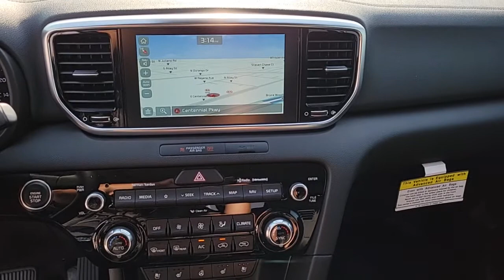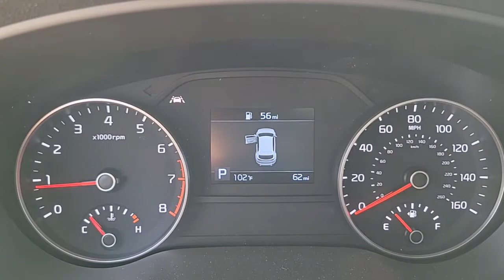2022 Kia Sportage North Las Vegas, Paradise, Henderson, Boulder City, Summerlin South, NV Z3870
STEEL GRY New 2022 Kia Sportage available in Las Vegas, Nevada at Jim Marsh Kia. Servicing the Paradise, Henderson, Boulder City, Summerlin South, NV area.
2022 Kia Sportage EX AWD - Stock#: Z3870 - VIN#: KNDPNCAC9N7983009

8555 W. Centennial Pkwy

: Moonroof Heated Seats Aluminum Wheels Panoramic Roof Power Liftgate All Wheel Drive. WHY BUY FROM US: Of course there are many reasons but perhaps the most important is the incredible service we offer. From taking our time to ensure our customers have the best car buying experience when choosing a new vehicle to making sure each of our clients obtain the car loan and lease that he/she is most comfortable with our commitment to you is unsurpassed.